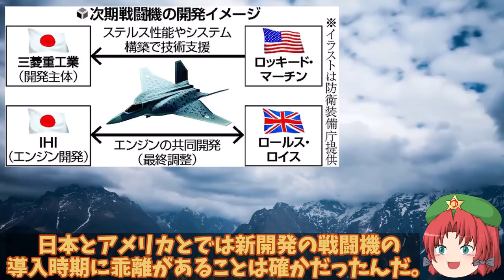三菱異例の重工と電気が最強タッグを！英国での共同開発で威力を発揮IHI次期XF9開発急ぐ？【ゆっくり解説・軍事News】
1、日本の航空自衛隊が現在運用中であるF-2戦闘機、その代替（だいたい）機となる次期戦闘機を巡っては2022年5月にアメリカではなく、イギリスとの共同開発が進められる方向にある事が日本のマスコミ各社から報じられたのも記憶に新しいよね。

2、2020年末の時点においてはこの自衛隊の次期戦闘機に関しては、日本の防衛産業の雄たる三菱重工業社が主幹（しゅかん）企業となり、アメリカのロッキード・マーチン社からの技術支援を仰（あお）ぐ体制で進められていくものと見られていたな。

3、でも現時点ではイギリスとの共同開発が濃厚になっているよね。
どちらにせよ、日本の国防のために良い物を作って欲しいな！

1、そうだね。さて今回は、航空自衛隊の次期戦闘機開発計画について、詳しく解説していくよ。

引用・転載「出典：海上自衛隊ホームページ」
引用・転載「出典：航空自衛隊ホームページ」
引用・転載「出典：陸上自衛隊ホームページ」